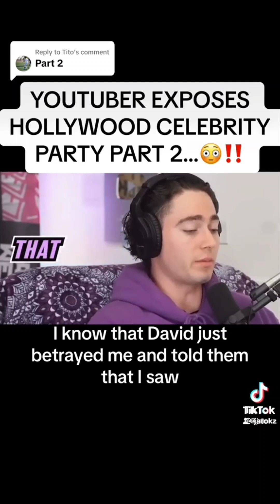ALWAYS LISTEN TO YOUR GUT FEELINGS,HOLLYWOOD PARTY FROM HELL newseries holloywood 🚩🚩😲😳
Welcome to the Hollywood Creepy Party, where the glitz and glamour of Tinseltown meet the dark and twisted. Step into a world where the line between reality and fantasy is blurred, and the unexpected lurks around every corner. This party takes inspiration from the infamous Eyes Wide Shut parties, where masks are worn and secrets are revealed. But be warned, this is not your average Hollywood party. As the night unfolds, the atmosphere becomes increasingly eerie, as if something sinister is lurking beneath the surface. Attendees are dressed in elaborate costumes that range from seductive to downright terrifying. The air is filled with an electric mix of anticipation and unease, as guests navigate through dimly lit hallways and secret rooms. A sense of mystery hangs in the air, as whispers of scandalous encounters and forbidden desires echo through the venue. From the extravagant decorations to the haunting melodies, every detail is meticulously designed to create an atmosphere that will send shivers down your spine. So, prepare yourself for a night of heart-pounding suspense and unforgettable thrills at the Hollywood Creepy Party.

Blow dryer

Get business card made

❤Join Fiverr to hire freelancers, for any online project. Thank me later!❤

❤👇Join me on Poshmark—To Start selling stuff online for  Free plus $10 towards your first purchase 👇❤

👇GET A PAYPAL ACCOUNT GET $10 FOR FREE WHEN U  spend $5. Use my link: 👇❤

SHOP and save plus $10 for first timers

SAVE Money  Free $25
It's easy to buy and sell on Mercari. Get up to $30 when you get started. Use code WGSWPW when you sign up with my

Get cash back every time you shop at your favorite store.

Get a $40 bonus when you sign up with my invite link and spend $40. It’s free!